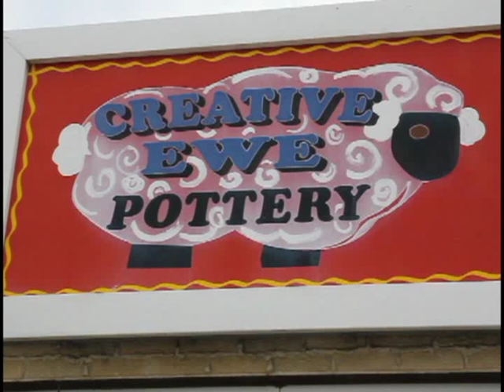Creative Ewe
*Prices on pottery include everything but tax!
*Each item comes with 4 colors.
*We have stamps and stencils for your project, or you can draw your own design!
*Paint your item here and leave it with us. We'll clear glaze it and fire it for you!
*Dinnerware is safe to eat or drink from.
*Creative Ewe is something the whole family can enjoy together.
*Makes great personalized gifts for Mothers Day, Fathers Day, graduation, Christmas of whatever occasion you may have coming.
*We invite birthday parties, scout troops. home school groups, showers, and even just a "ladies night out".